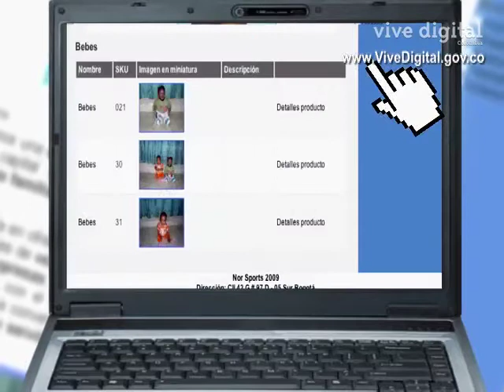Las TIC como base de las MiPyme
MiPyME Digital busca incrementar el acceso de Internet en las MiPyME colombianas para aplicar TIC en sus procesos de negocio, con el fin de reducir costos, mejorar el rendimiento de las mismas y en consecuencia obtener mejores resultados como empresas.

Motivaciones:

De acuerdo con el censo reciente del DANE tan solo el 7% de las MiPyME del país están conectadas a Internet, razón que motiva a crecer las conexiones, ya que las experiencias de otros países muestran que "el mejoramiento al acceso de las TIC y los servicios relacionados, han creado nuevas oportunidades para empresas al involucrar a los pobres al acceso a la información y otros insumos. Esto es especialmente importante en empresas de subsistencia, que previamente no tenían acceso a las TIC. Las empresas que usan TIC se pueden beneficiar del costo reducido de las transacciones, sobrepasar varias dificultades de información de mercados y mejorar las comunicaciones a través de las cadenas de valor

Al incrementar en 10% la conectividad puede ayudar a crecer al PIB hasta en un 1,6%